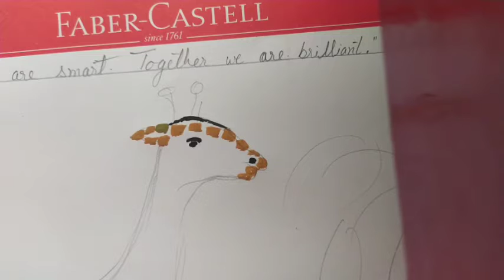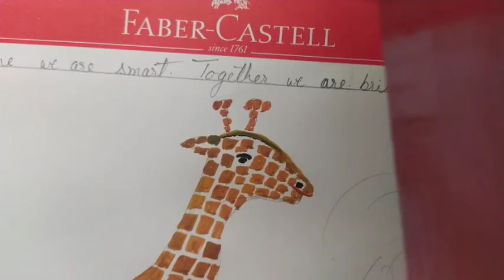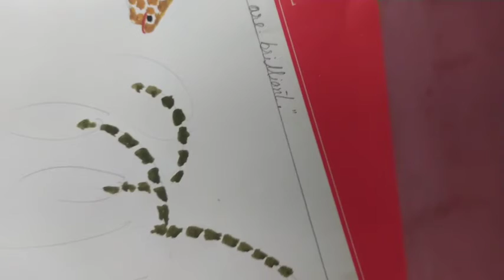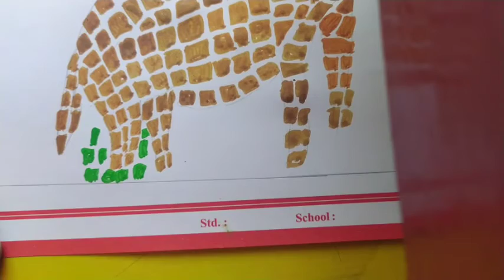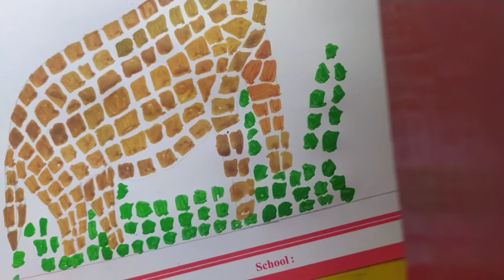Class 7 l ART l Tile painting 🎨 l